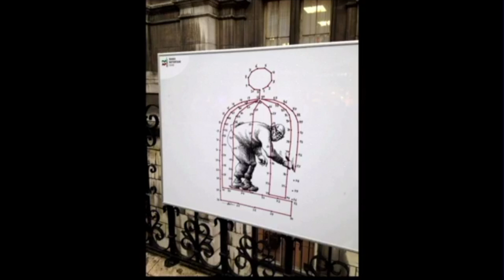ที่มาของเสรีภาพ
[ รู้ตัวหรือไม่ ทำไมคุณถึงไม่มีเสรีภาพในการแสดงออก ]
เมื่อมนุษย์มีเสรีภาพ แต่มนุษย์กลับเลือกที่จะเชื่อฟังคำสั่งเพราะอะไร?

เพราะเชื่อว่าตนเองไม่มีทางเลือก เราเชื่อว่าเราไม่มีวิธีการอื่นใดอีกแล้วนอกจากเชื่อฟัง เรากลัวการลงโทษ เรากลัวความสัมพันธ์ทางอำนาจ

แต่ทว่า การเชื่อฟัง คือ การปล่อยให้ผู้อื่นมาปกครองครอบงำจัดการชีวิตของเรา

เมื่อเราไม่ต้านทาน เรากลัว เราเชื่อฟัง สุดท้าย เราก็ยอมให้คนอื่นมาปกครองชีวิตเรา

ดังนั้น การไม่เชื่อฟัง คือ พื้นที่ของเสรีภาพในการเสี่ยง

การไม่เชื่อฟัง คือ การกลับไปค้นพบอีกครั้งซึ่งเสรีภาพในความเสี่ยง

เรามีเสรีภาพ แต่เราใช้เสรีภาพไปเพื่อการเชื่อฟัง แต่หากเราไม่เชื่อฟัง เท่ากับเราเอาเสรีภาพไปอยู่ในความเสี่ยง แต่ความเสี่ยงที่ว่า คือ การเสี่ยงเพื่อนำมาซึ่งการปลดปล่อย

(แง่คิดสะกิดความกล้าที่จะโหยหาเสรีภาพ โดย ปิยบุตร แสงกนกกุล ในงาน Future Fest)